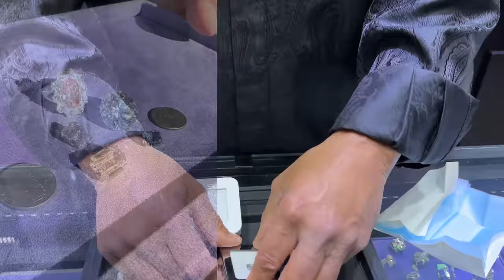$100,000,000 Show and Tell! (VIVID BLUE, RED & PINK DIAMONDS)